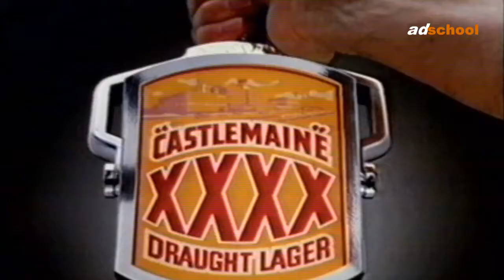Castlemaine XXXX - Dusty saves beers from mine explosion